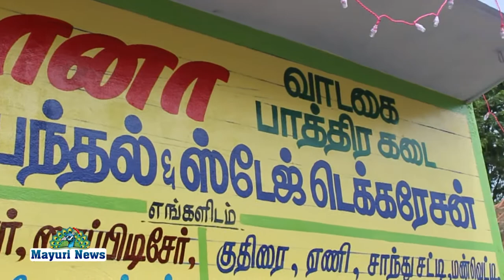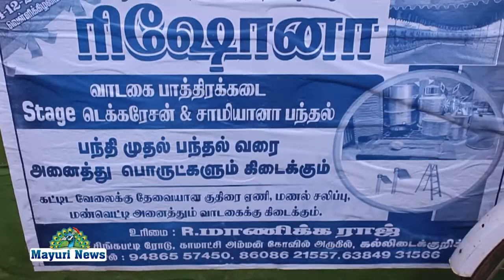மணிமுத்தாறு சிங்கம்பட்டி ரோட்டில் ரிஷோனா புதிய வாடகை பத்திரக்கடை இனிய உதயம்